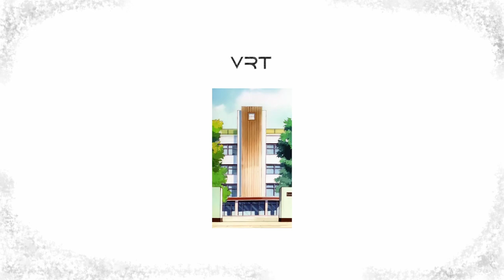Japanese School Bell (Westminster Chime)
6 different realistic sounds for this famous school bell melody , often heard in japanese animation ( which actually comes from the Westminster Chimes melody ... )

Version 1 - 00:05
Version 2 - 00:38
Version 3 - 01:10
Version 4 - 01:43
Version 5 - 02:16
Version 6 - 02:48

Free Copyright Effects for Creators Directors Filmmakers Musicians ...

This project is just for my amusement and hopefully yours. I love sounds and I am sharing mine with you.
These are original contents created by me.
Consider me like a street entertainer, the one who uses " digital streets "